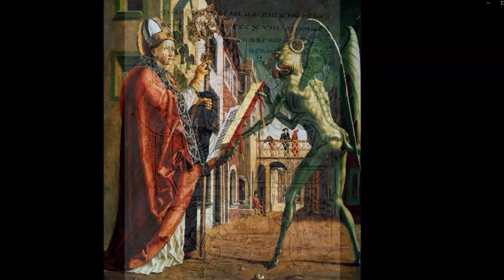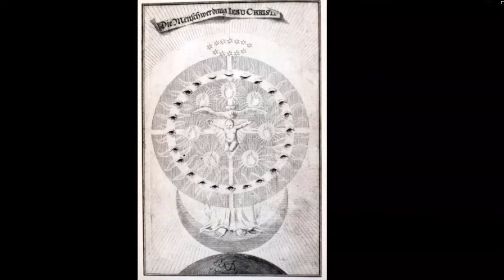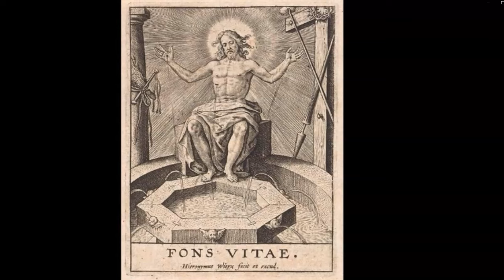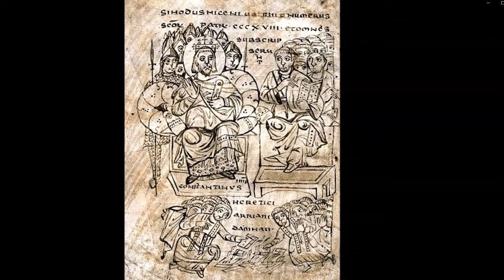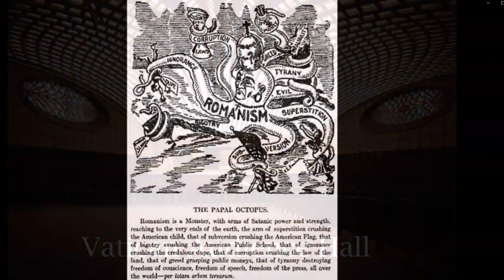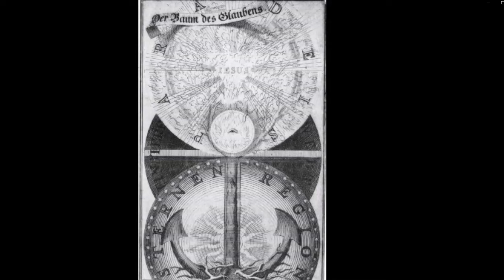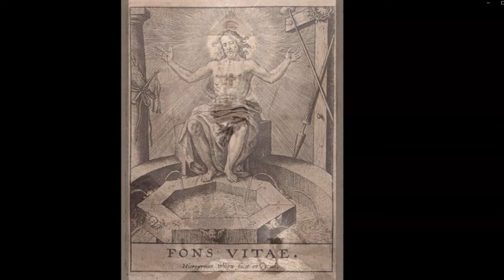Modern Christians: You Are On the Wide Path to Destruction